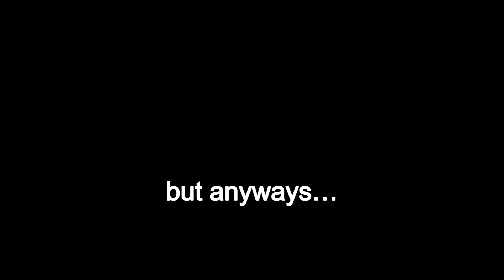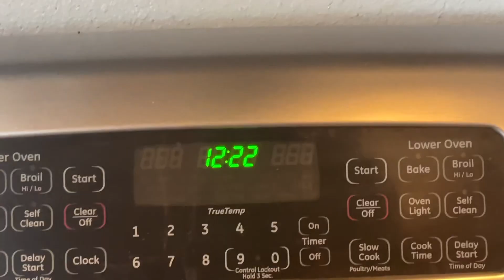breaking up with my boyfriend and why it’s the best thing i’v done 🌷💕🌟| weekly vlog:)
hi guys i know iv been gone for a bit but i missed vlogging so much i needed a break but i’m back:))

tags and key words: weeklyvlog weekly youtube funny breakup dayinthelife lifestyle lifestylevlog breakingup breaking up with my boyfriend, why we broke up, breaking my phone, fun vlog of my week, best day ever, why you should break up with your boyfriend , should i break up with my boyfriend, life style vlogs, weekly lifestyle vlog, work vlog, funny vlog, nature vlog, how to, watch this if you broke up recently